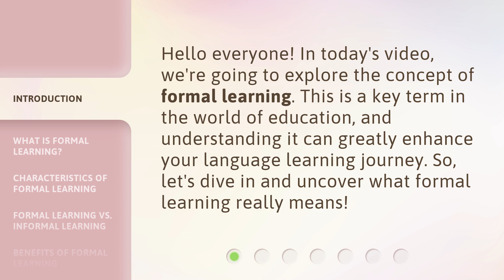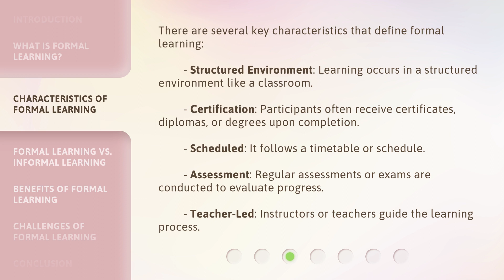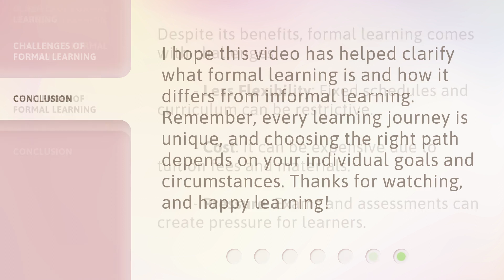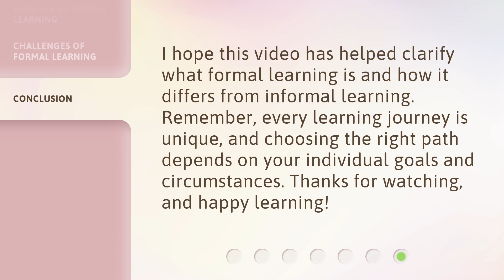Understanding Formal Learning: A Guide for English Language Learners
Cracking the Code: A Guide to Formal Learning for English Language Learners • Unravel the secrets of formal learning with this essential guide tailored specifically for English Language Learners. Discover proven strategies, tips, and tricks to master the art of formal education and excel in your academic journey.

00:00 • Introduction - Understanding Formal Learning: A Guide for English Language Learners
00:28 • What is Formal Learning?
00:57 • Characteristics of Formal Learning
01:30 • Formal Learning vs. Informal Learning
01:59 • Benefits of Formal Learning
02:30 • Challenges of Formal Learning